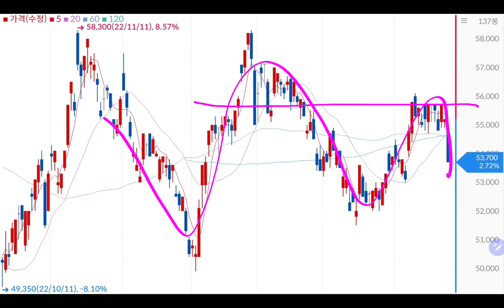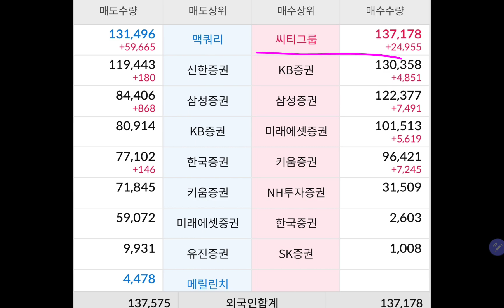(23-3-25-3) 나 싸랑 💥💥 삼성전자